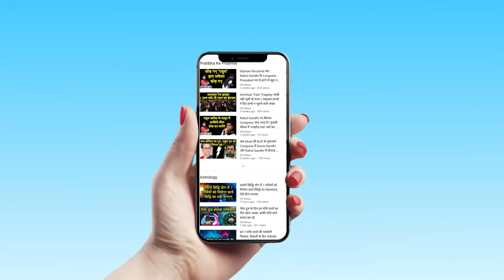Know about different Puja Aasans and their Significance | Acharya Vinod Bharadwaj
Puja Aasans have a lot of significance and different aasans have different meanings. Know about them by watching our video.

पूजा-पाठ भजन आत्मबल तथा आत्मविश्वास को बढ़ाने वाले होते हैं.  नित्य पूजा से चंद्रमा। मन कारक गुरु विद्या बुद्धि तथा धर्म कारक. सूर्या कर्म कारक  शुक्र समृद्धि कारक.  पूजा पाठ ईश्वरीय सत्ता के करीब ले जाता है।  पूजा पाठ से प्रकृति पुष्ट होती है.